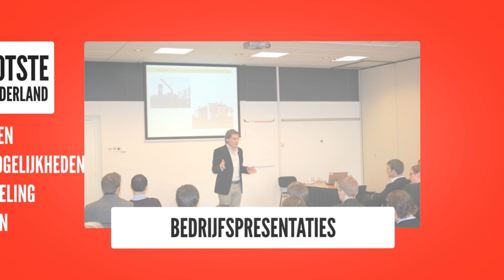Recruitment Days Groningen 2013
Van 10 tot en met 12 december zal de EBF in samenwerking met de MARUG weer de Recruitment Days organiseren. Dit jaar komen er bijna 40 topbedrijven naar MartiniPlaza om in contact te komen met studenten. Door middel van presentaties, workshops, individuele gesprekken, diners en vele andere activiteiten krijgen bedrijven en studenten de kans om elkaar beter te leren kennen. Wil jij ook je kansen vergroten op een mooie carrière? Schrijf je dan voor 17 november in op